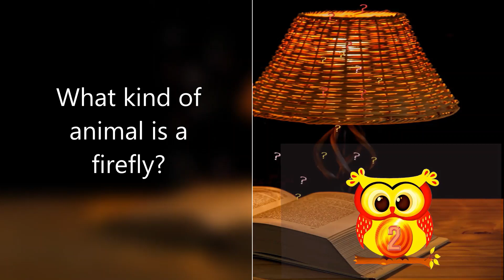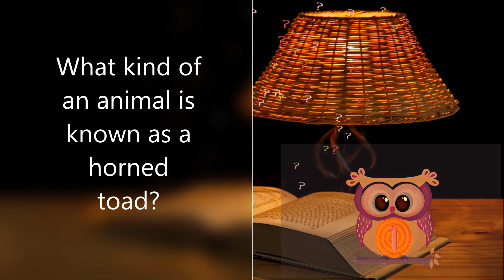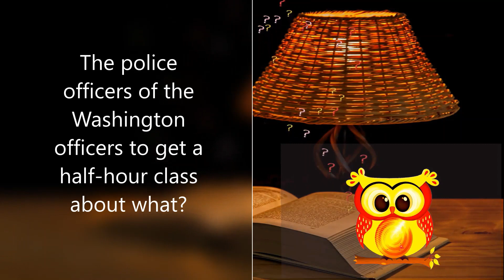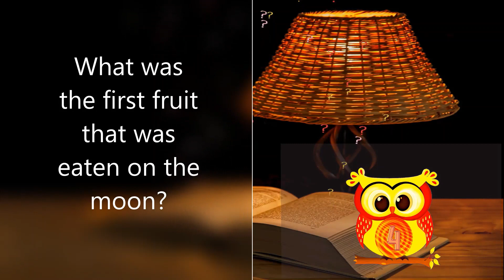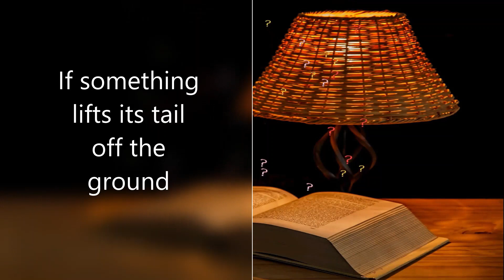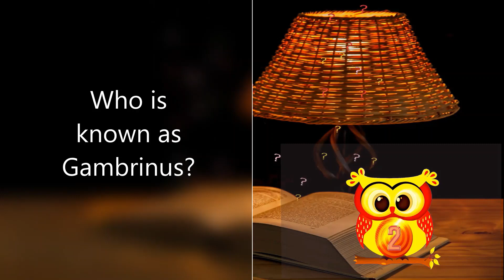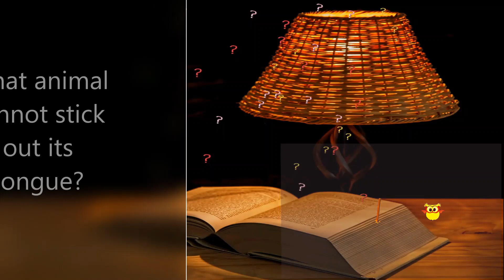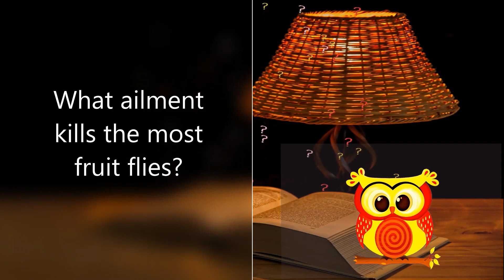Trivia Sprint: 20 Questions, 20 Seconds, Go!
Welcome to the ultimate quickfire trivia challenge! In this video, you'll be presented with 20 trivia questions, each with only 20 seconds to answer. It's a race against the clock to test your knowledge on a wide range of topics, from history and geography to pop culture and science.

Can you beat the clock and answer all 20 questions correctly? Or will you stumble and fall under the pressure? There's only one way to find out. So gather your friends or family, grab a pen and paper, and get ready to put your knowledge to the test in this fast-paced and thrilling trivia challenge.

With multiple categories and a variety of questions, this video is perfect for trivia enthusiasts of all ages and interests. So let's get started and see if you have what it takes to be the ultimate trivia champion!

Help Me Find The Hidden Picture Activity Puzzle Book

Colonial America History For Kids:

Can We Pretend A Inspiring Childrens Book:

The Selfish Cat Who Learned To Share:

Leprechaun's Pot of Gold and the True Treasure Within:

Who Farted? A Funny Kids Book:

Fly The Solar System With Me A Science Kids Book:

Paperback book:
Hardcover book:

Paperback book: